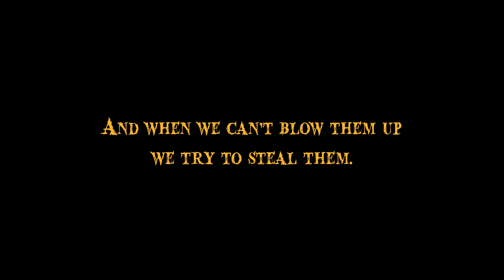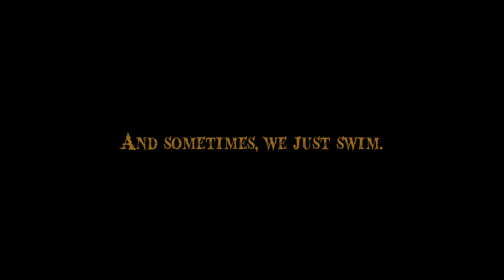Archeage Retribution - When the Rum is gone (Episode 1)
Archeage montage (this one is a bit long) with pirate usual activities (late March - early May) on the Retribution server..

--- In much of the footage you'll see me just flamebolting cause I can't multitask well :) (calling targets, raid movement, keeping good angle for recording and pvping, all too hard for me at same time). ---

Ravepro designs